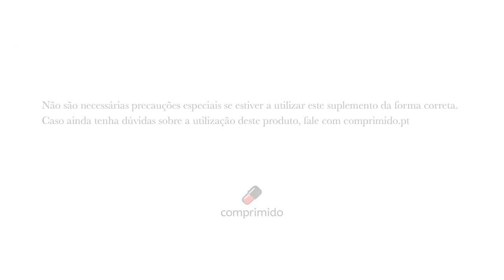Onde Quando e Como eu Quiser | Comprimido.pt 💊